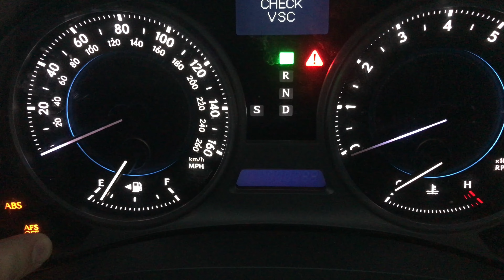Reset oil maintenance required light on Lexus IS250, IS350, GS350, GS400, GS430, GS460 - 2006-2015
Learn how to reset oil maintenance required message on Lexus IS or GS series. This technique should work on multiple Lexus models years 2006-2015. If it doesn't work, try to set odometer to display "Trip A" instead.
Compatible Lexus models:
CT200h, ES250, ES300, ES330, ES350, GS F, GS200t, GS300, GS350, GS400, GS430, GS450h, GS460, GX460, GX470, HS250h, IS F, IS200t, IS250c, IS250, IS300, IS350, IS350c, LFA, LS400, LS430, LS460, LS600h, LX450, LX470, LX570, NX200t, NX300h, RC F, RC200t, RC300, RC350, RX300, RX330, RX350, RX400h, RX450h, SC300, SC400, or SC430.